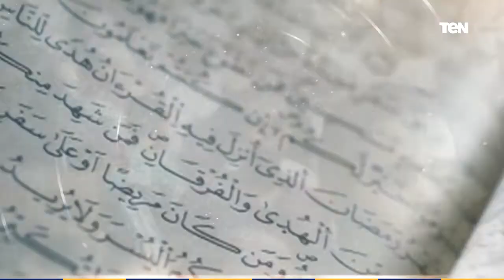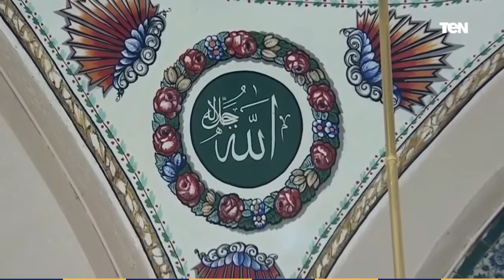بيت دعاء| لقاء مع الشيخ أحمد المالكي والمنشد عبد الرحمن محمد حلقة خاصة بمناسبة رأس السنة الهجريّة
تناول اللقاء تعليق الشيخ أحمد المالكي أحد علماء الأزهر عن هجرة الرسول.. وانشاد رائع للمنشد الشاب عبد الرحمن محمد